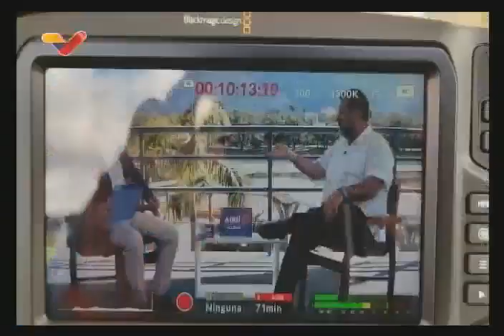José Manuel Pineda entrevistado en Aquí con Ernesto Villegas, 27 junio 2021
El eurodiputado español José Manuel Pineda es entrevistado en el programa "Aquí con Ernesto Villegas" por el periodista y ministro de Cultura venezolano. 27 de junio de 2021.

Bitcoin: 16zae5LZZNU7e8wwAKZXSEVo7bP2xZ1KwC

Petros: PFfDUW3cj1WD7cUPYg9MK2EtgG5nUgVzuc